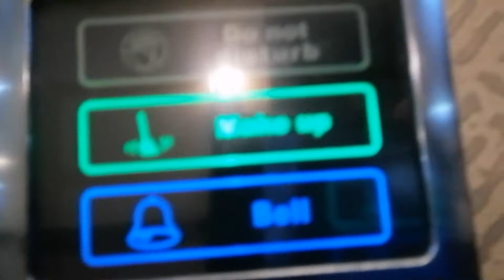roomboy clean my room...